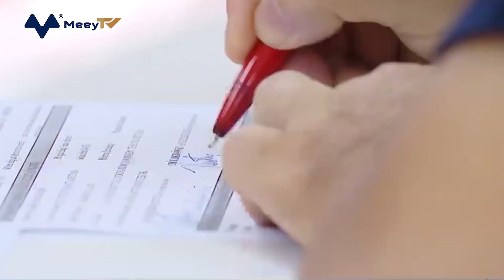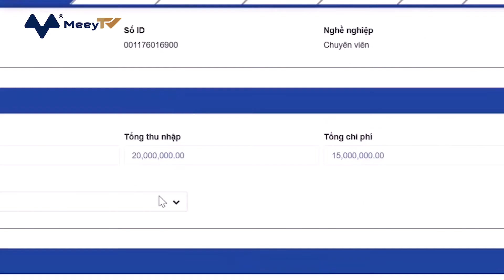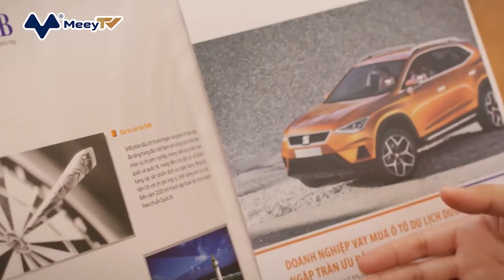HƠN 460 NGHÌN TỶ ĐỒNG ĐƯỢC BƠM THÊM RA NỀN KINH TẾ TỪ ĐẦU NĂM ĐẾN NAY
Sáng nay, Ngân hàng Nhà nước (NHNN) vừa tổ chức họp báo thông tin về Kết quả hoạt động ngân hàng 6 tháng đầu năm 2021.
NHNN cho biết đã điều hành linh hoạt các công cụ chính sách tiền tệ, duy trì thanh khoản hệ thống; đồng bộ các giải pháp tiền tệ, tín dụng, thanh toán góp phần ổn định thị trường và phục hồi tăng trưởng trước các tác động khó lường của dịch Covid-19. Đến ngày 15/6, tổng phương tiện thanh toán (M2) TĂNG 3,96% so với cuối năm 2020 và TĂNG 14,27% so với cùng kỳ năm 2020.